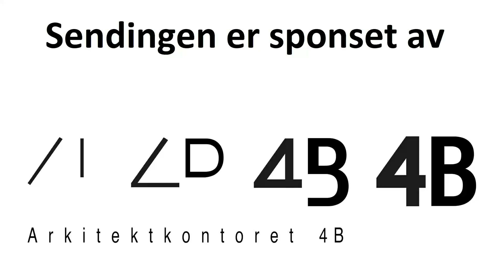Intervju med Artisten Tore Leiren 19. Juni 2020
Video og redigering: Kent Fimreite